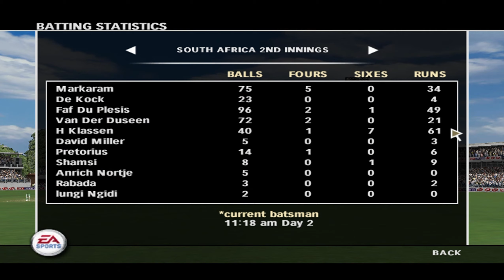Victory or Heartbreak? A Test Match Full Of Dramatic Twists.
27 RUNS TO WIN WITH 4 WICKETS LEFT. CAN SOUTH AFRICA PULL THIS OFF AGAINST INDIA? OR WILL THEY CHOKE AGAIN?